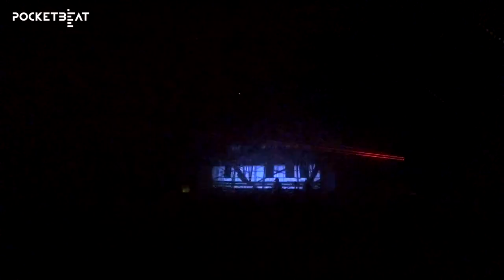Techno set by Cari Lekebusch at Materia x Kombination Research Stage | Verknipt | Amsterdam [ADE]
Swedish techno music legend Cari Lekebusch at the Materia x Kombination Research stage during the Verknipt event at Amsterdam Dance Event.

Known for his impeccable track selection and unparalleled mixing skills, Cari Lekebusch has been a driving force in the techno scene for decades. With a career spanning over three decades, he has consistently delivered groundbreaking productions and awe-inspiring performances that have captivated audiences around the globe.

In this set, Cari Lekebusch showcases his signature sound, combining hypnotic rhythms, pulsating basslines, and intricate layers of synth melodies. From the very first beat to the last, you'll be completely immersed in a sonic landscape that is both captivating and relentless.

Prepare yourself for a seamless blend of old and new, as Cari Lekebusch seamlessly transitions between classic techno anthems and cutting-edge tracks from the hottest emerging talents. With each track carefully chosen to create an exhilarating atmosphere, this set will keep you moving and grooving from start to finish.

Whether you're a die-hard techno enthusiast or a newcomer to the genre, Cari Lekebusch's techno set is guaranteed to leave a lasting impression. So turn up the volume, clear some space, and let the music take control. Get ready to experience the unparalleled energy and infectious beats that only Cari Lekebusch can deliver!
YOUTUBE PLAYLISTS FOR THIS VIDEO
GREAT SPOTIFY PLAYLISTS TO FOLLOW